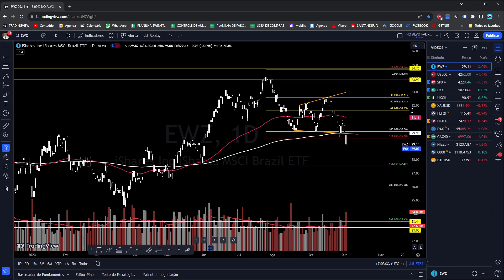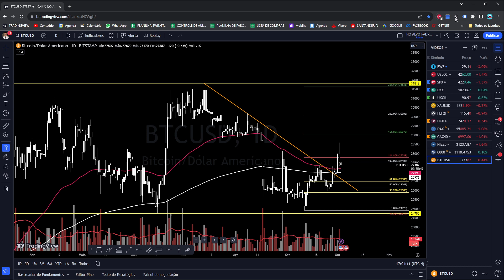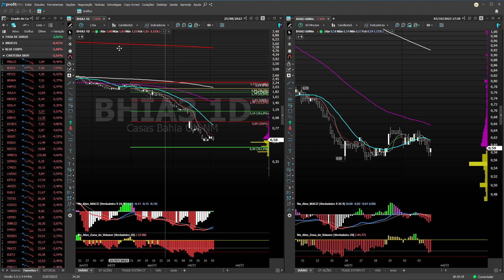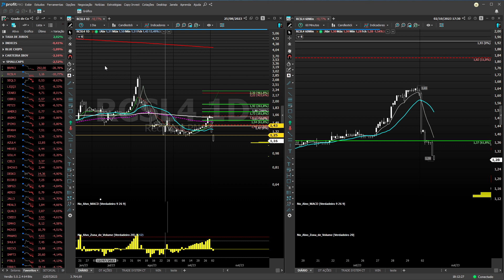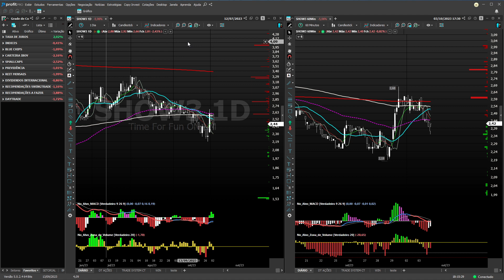DEFINIÇÃO TÉCNICA DE TENDÊNCIA! BOLSA DE VALORES FECHAMENTO DIÁRIO 03/10/2023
CURTE, COMENTA E COMPARTILHA! Ajuda muito a divulgar o canal! Forte abraço.

Para mais informações e entrar no grupo fechado, entre em contato pelo privado

Venha fazer parte do melhor grupo de  SWINGTRADE do Brasil! Aula, objetividade, resultados e aprendizado! Grupo Fechado NO ALVO!

1. ANÁLISES AO VIVO DE AÇÕES PARA SWINGTRADE MERCADO LOCAL E INTERNACIONAL

2.  ARQUIVO PROFIT COM TODOS OS ESTUDOS REALIZADOS AO LONGO DO DIA PELO PROFESSOR.

3.  DIREITO A PEDIDOS DE ANÁLISE DURANTE O PREGÃO

4.  DISPONIBILIZADO DIARIAMENTE UMA LISTA DE ATIVOS PARA FICAR DE OLHO SWINGTRADE